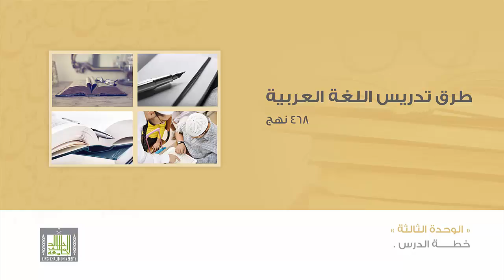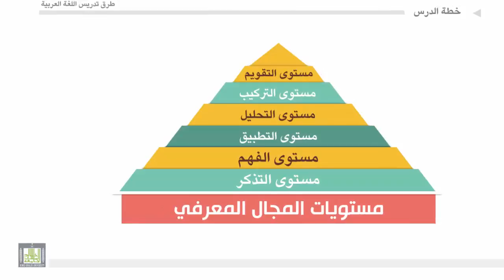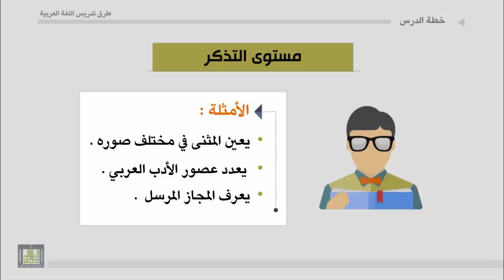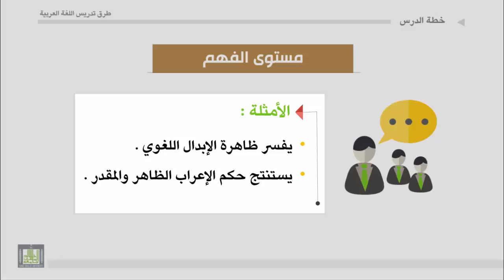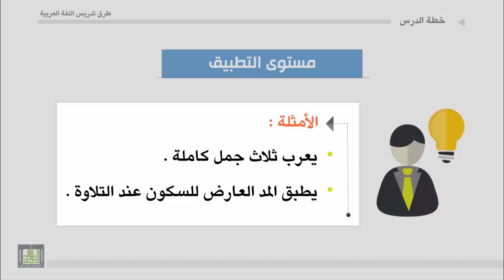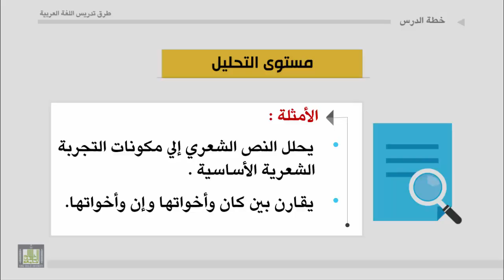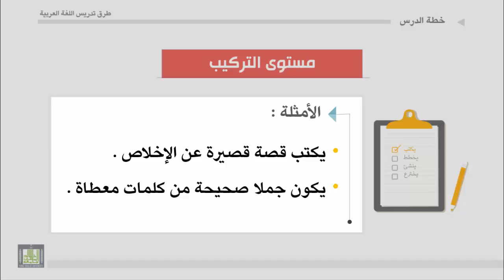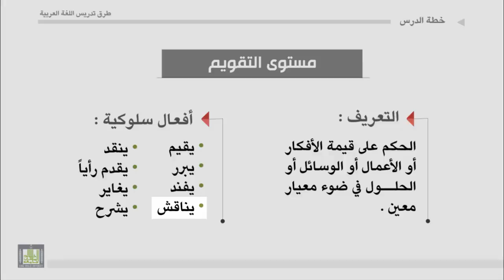طرق تدريس اللغة العربية - الوحدة 3 : صياغة الأهداف في المجال المعرفي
صياغة الأهداف في المجال المعرفي